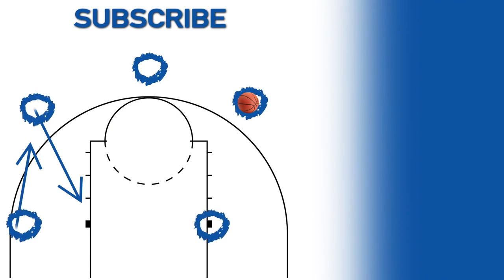Belmont had it going from deep in their First Four victory over Temple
Belmont connected on 9 three-pointers en route to their First Four win over Temple.